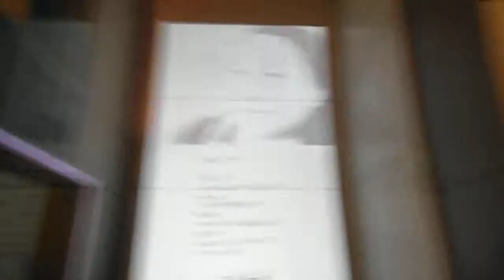DSCF4617NHKハート展特別企画 荒木経惟POETS by ARAKI 20150427渋谷ヒカリエB3